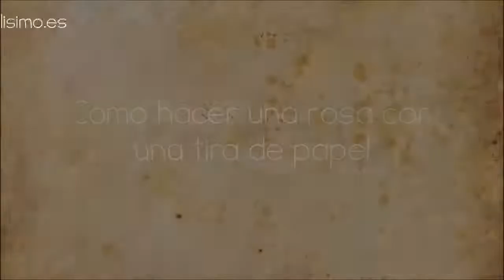How to make flower with paper | handicraft | diy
in this video we will show you how to make flower with paper.